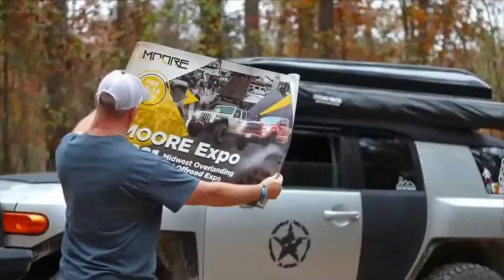Chris Holloway joins me LIVE on BROfessor and Friends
Chris Holloway, Creator and Proprietor of MOORE Expo and Big Iron Overland Rally joins me LIVE on BROfessor and Friends talking about what we can expect from this amazing show in Springfield, MO and Rally in Kansas.

Please check out MOORE Expo and Big Iron Overland Rally on all of their Social Media Platforms.
Facebook - MOORE Expo and Big Iron Overland Rally
Instagram - MOORE Expo and Big Iron Overland Rally

We love coming to you and proving you an opportunity to get to know everyone just a little better.

Facebook - The Overland Philosopher and the Adventures of the BROfessor